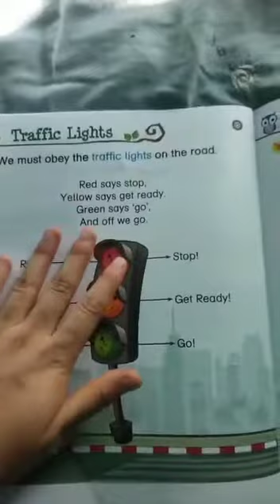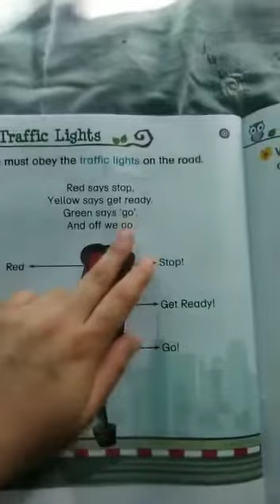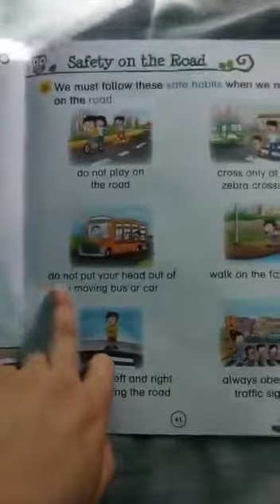LKG Science p no 40